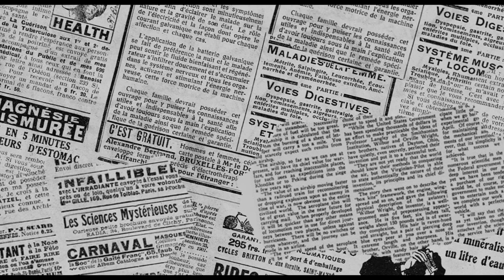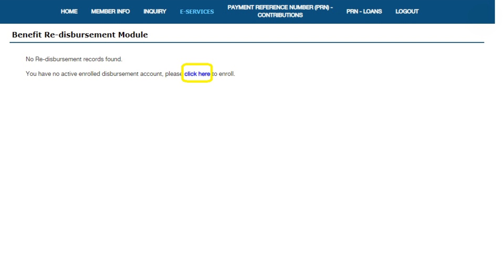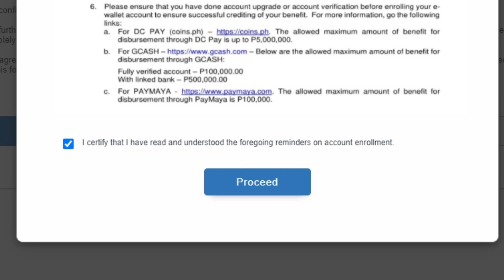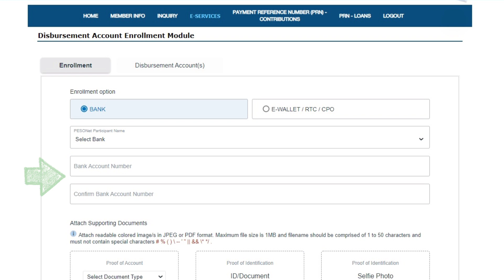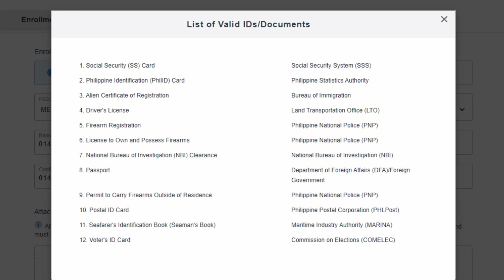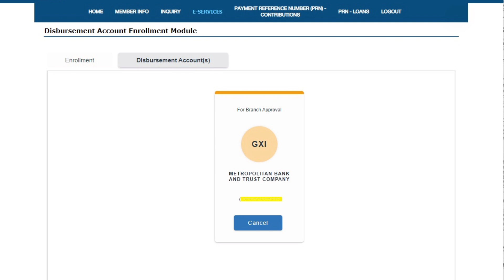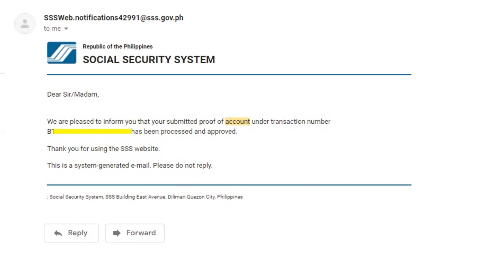PAANO MAG ENROLL NG BANK ACCOUNT SA SSS? DISBURSEMENT ACCOUNT ENROLLMENT STEP BY STEP GUIDE - 2022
Updated guide on how to enroll your disbursement account in mysss. Step by step process to enroll your atm card in your SSS online account.